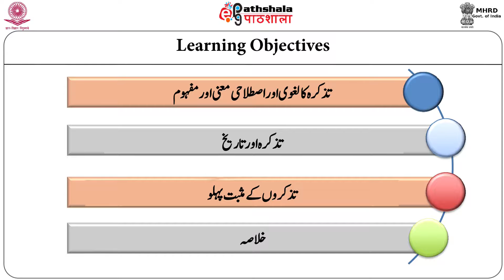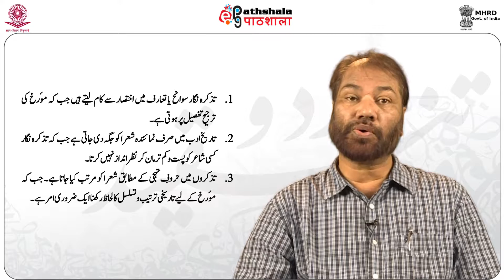3 Tazkere ka Fann